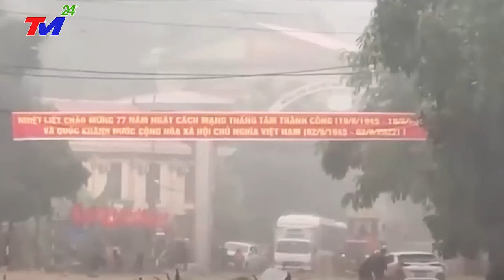⛔Tin Nóng Lũ Lụt Miền Trung Nóng Nhất Hôm Nay|Lũ quét Gây Thiệt Hại Nghiêm Trọng~ Người Bị Cuốn trôi